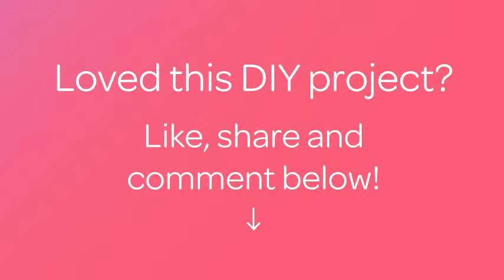Make Hair Clip Flowers - DIY Style - Guidecentral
About this DIY project:
- Title: Make Hair Clip Flowers

Supplies:
- Scissors
- Thread
- Tissue
- Elastic hair band or barrette
- buttons